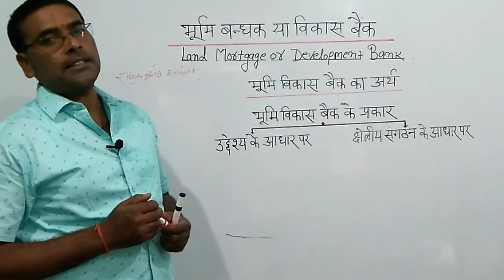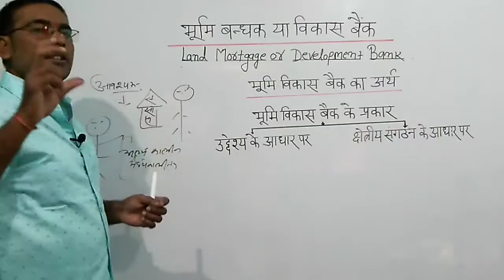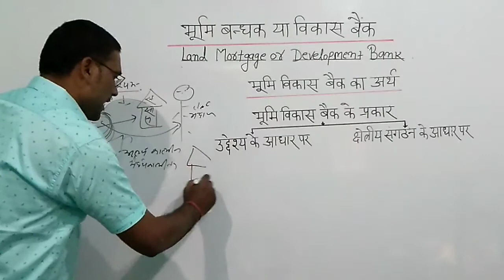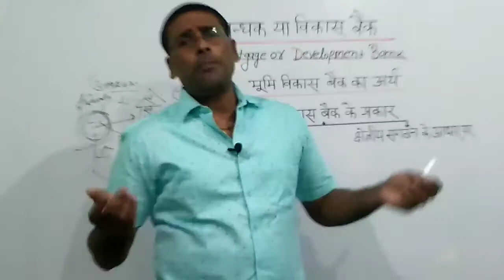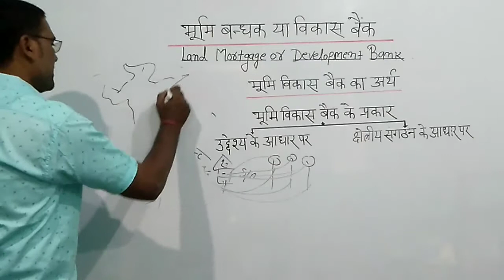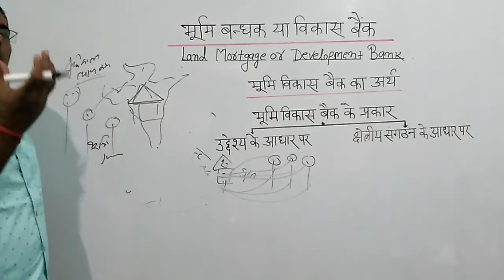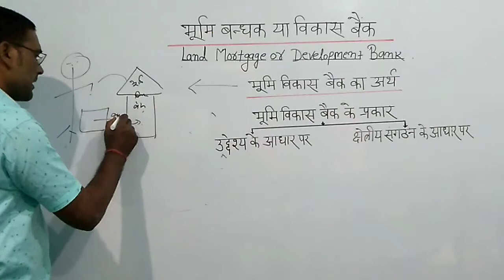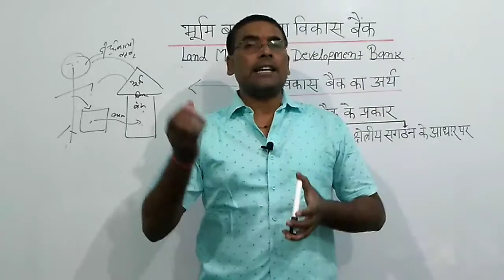भूमि बन्धक बैंक या विकास बैंक Land Mortgage or Development Bank 12Commerce Sk saini Maic Deoria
Land_Mortgage_or_Development_Bank 12Commerce Sk saini Maic Deoria
भूमि बन्धक या विकास बैंक,
12Commerce in Hindi By Sk Saini Maic Deoria
land mortgage are Development Bank By SK Saini Maic Deoria
 type of land mortgage of Development Bank UP Board 12 Commerce By sk saini Maic Deoria
Bhumi_bandhak_ya_Vikas_Bank UP Board 12 Commerce By sk saini Maic DeoriaAbout me
 Myself SK Saini jio am a teacher of Commerce and I want to help the students by uploading videos on YouTube.

 In this video we are going to discuss about land mortgage are Development Bank Bhumi bandhak ya Vikas Bank with full concept.

 Through this channel we are always want to have installed the solution of class 11th and 12 Bcom and M com and 12th Arts and Economics and Banking we are all uploading this video of every chapter.

Your Overview
# Class 12th land mortgage are Development Bank Bhumi bandhak ya Vikas Bank
# Meaning of . land mortgage are Development Bank Bhumi bandhak ya Vikas Bank
# Principles of Bhumi bandhak yah Vikas Bank land mortgage a Development Bank ok
# Meaning of land mortgage Development Bank.
भूमि बन्धक के प्रकार
# Bhumi bandhak ke Prakar
# land mortgage a Development Bank.
# 1920 Jung prant Pakistan land mortgage Development Bank Bhumi bandhak ya Vikas Bank
1959 Uttar Pradesh State Cooperative land mortgage of Development Bank
State Cooperative Agriculture and Rural Development Bank( SCARDB )
Bharat mein sarvpratham Bhumi Vikas Bank ki ki sthapna 1920 mein Main Punjab ke Jag Namak Sthan bracket Pakistan
Central Land Development Bank
primary Co-operative Agriculture and Rural Development Bank (PCARDB)
#  Gramin sakh sahkari sakh sansthaen

         👉👉Rural Credit:Co-Operative Credit
                                Institutions.👈👈
Sk saini
Maic Deoria
Sk saini Maic Deoria
Maharaja agrasen intermediate
 collage ,Jalkal road,Deoria
Near BRD Medical collage.,Deori